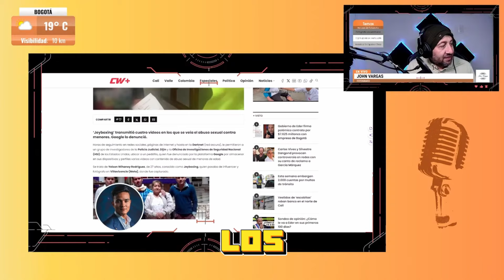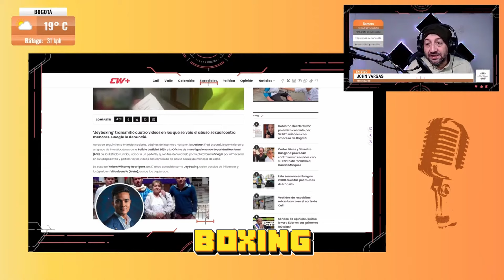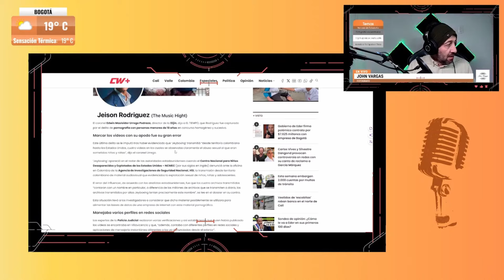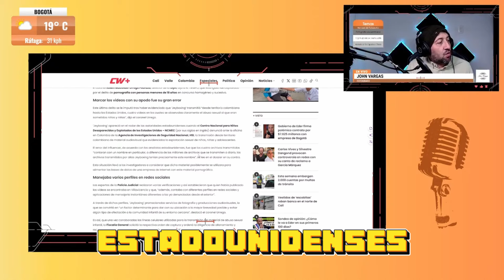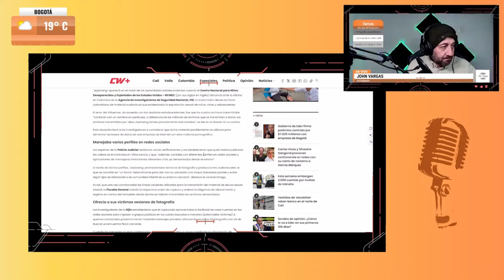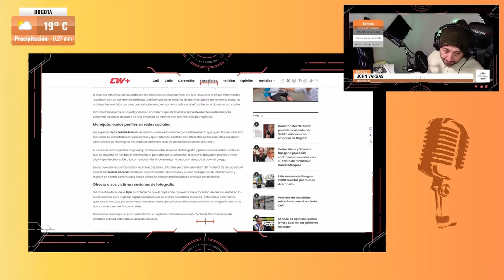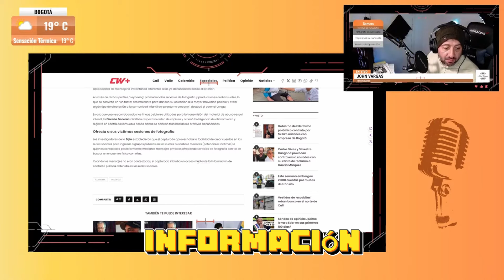GOOGLE DENUNCIA AL FOTOGRAFO 'Jeyboxing' POR ACTOS CRIMINALES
En este impactante video, exploramos la reciente denuncia de GOOGLE contra el fotógrafo 'Jeyboxing' por actos criminales que han sacudido el mundo de la fotografía contemporánea. Conocido por su trabajo en fotografía de moda y artística, Jeyboxing ha sido el centro de un escándalo que ha captado la atención de la comunidad creativa y de los medios de comunicación.

Analizamos las implicaciones de esta denuncia en la narrativa visual actual y cómo puede afectar la percepción de la fotografía de celebridades y la fotografía moderna en general. También discutimos la ética en la fotografía y las denuncias en línea que rodean a artistas contemporáneos.

No te pierdas esta discusión crítica sobre arte y fotografía, así como las últimas noticias de hoy relacionadas con este escándalo. Acompáñanos mientras desentrañamos los detalles detrás de la denuncia y lo que significa para la industria fotográfica. ¡Dale play y mantente informado!